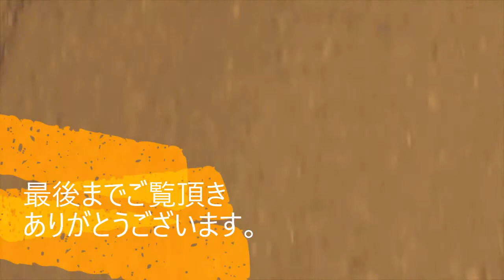街を良くする党 JR河辺駅南口にあったヤサカさんの現在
JR河辺駅南口にあったヤサカさんの現在を再確認いた
しました。
閉店してからそろそろ3年でしょうか？
青梅市から企業や販売店がどんどん撤退しています。
また個人事業主さんも事業を辞めてしまう方が増えています。